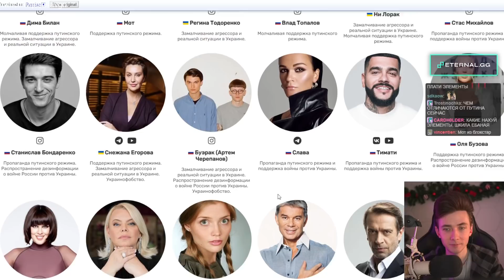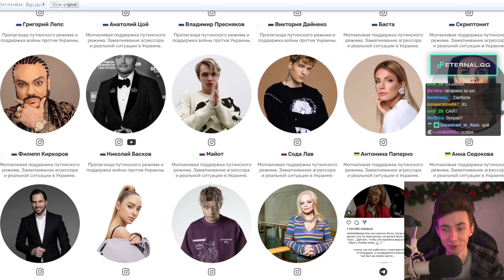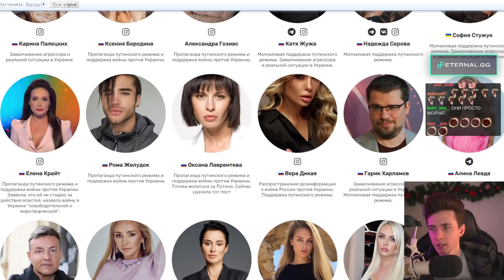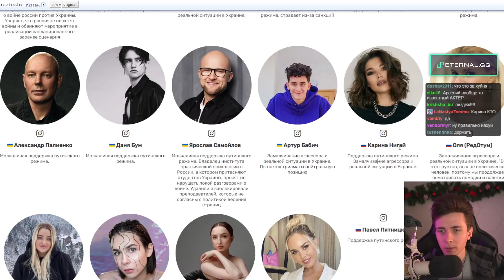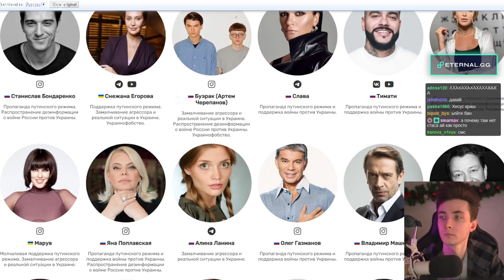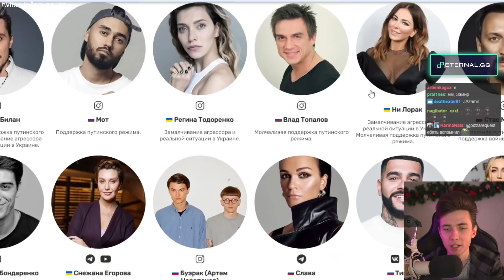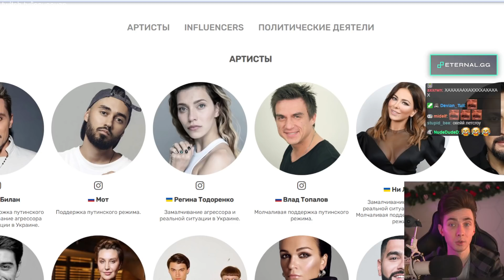ХЕСУС СМОТРИТ СПИСОК, КОМУ ЗАПРЕЩЕН ВЪЕЗД В УКРАИНУ